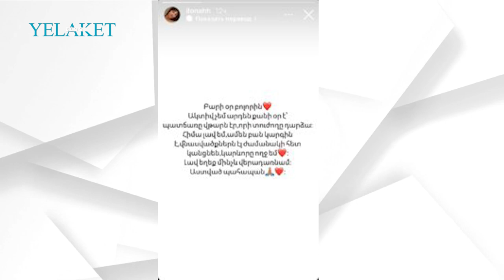Իլոնա Մկրտչյանը վթարի է ենթարկվել | Ilona Mkrtchyan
Իլոնա Մկրտչյանը վթարի է ենթարկվել

Մանրամասն՝ տեսանյութում